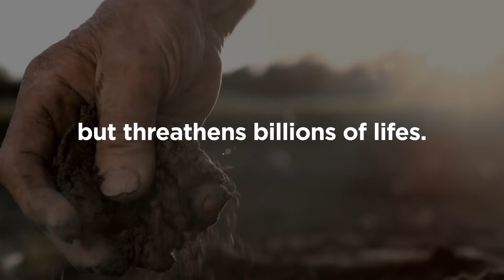ReSoil technology by ENVIT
ReSoil is the single available remediation option which efficiently removes Pb and other toxic metals from contaminated soils and preserves soil as a natural resource.